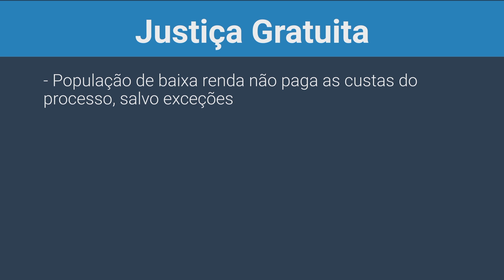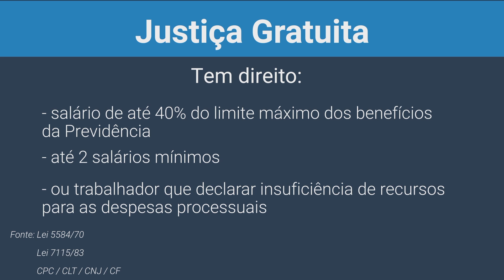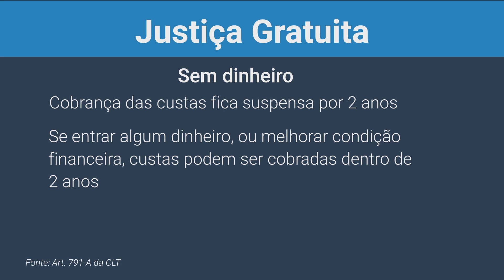O que fazer se não for possível pagar a condenação do processo | TRT na Rua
E quando empregado ou empregador perdem a ação trabalhista e não têm condições de pagar as despesas? O vídeo explica também como é a situação para pessoas de baixa renda.

FICHA TÉCNICA:
Reportagem: Luciano Cherubini
Imagens e edição: Pablo Souza
Arte: Hernan Sandres
Produção: Bárbara Lopez
Assistência de Produção: Luciano Meletti